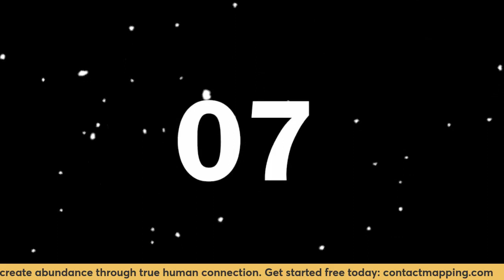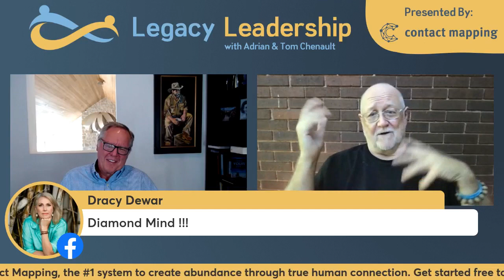How to Create the Life You Want with Rex Sikes | Legacy Leadership with Adrian and Tom Chenault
Discover how to create a recurring stream of new connections without alienating friends and family in 30 days or less” In this video you'll hear from Rex Sikes, an authority on Abundance and the Law of Attraction, the Science of Mind, Napoleon Hill, Whole-Brained and Accelerated Learning, NLP and more.

★ Networking and Network Marketing Training Resources for you ★

👉FREE Webclass for 2022: Create a recurring stream of new connections without alienating friends and family in 30 days or less”

★  EXCLUSIVE CONTACT MAPPING APP AND COMMUNITY ★

Contact Mapping is your doorway to making more meaningful connections and to make the most of every relationship. The foundation of Contact Mapping is the discipline of (1) recording a few important details from each interaction you have with another human, and (2) always setting a reminder for your next touch point. These two tiny actions will transform your ability to develop meaningful business and personal relationships. Connect with people more frequently and authentically because you are using follow-up reminders to make sure no relationship ever falls through the cracks.

If you’ve ever wondered how to network with people in a way that builds a real relationship with the other person, you’re going to love Contact Mapping.

and sign up for FREE.